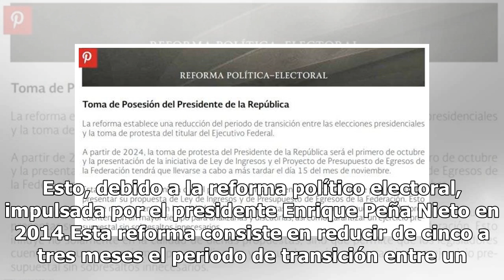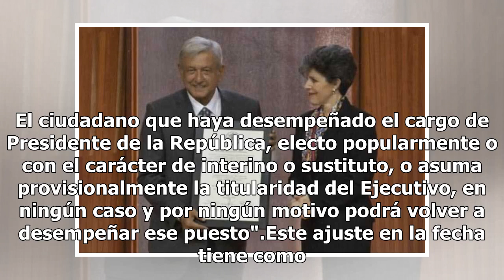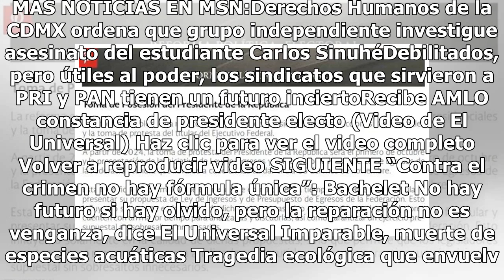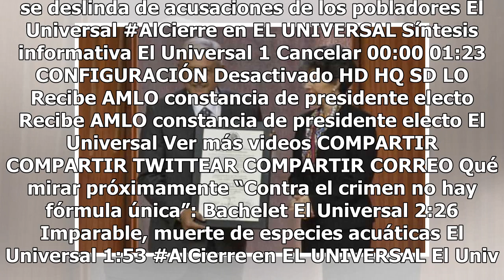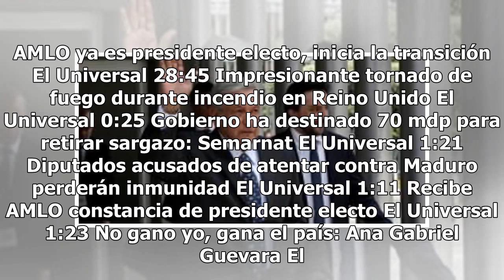¿Por qué AMLO durará menos de seis años como presidente?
El presidente electo de México, Andrés Manuel López Obrador, durará en el cargo 5 años y 10 meses, un periodo menor a los seis años que sus antecesores estuvieron en Los Pinos. Esto, debido a la reforma político electoral, impulsada por el presidente Enrique Peña Nieto en 2014.Esta reforma consiste ...